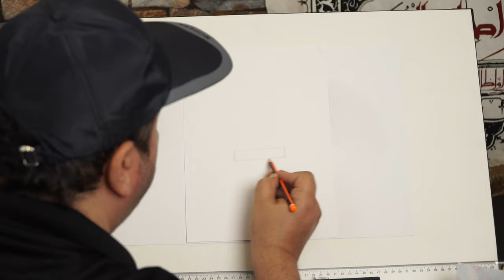رسم الخوذة | ريشة حسينية | الحلقة الرابعة